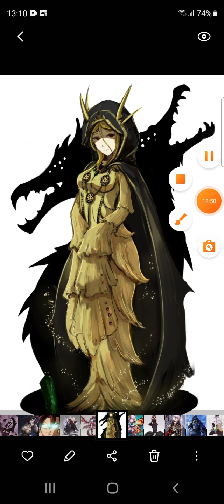what if female deku was king ghidorah part 6